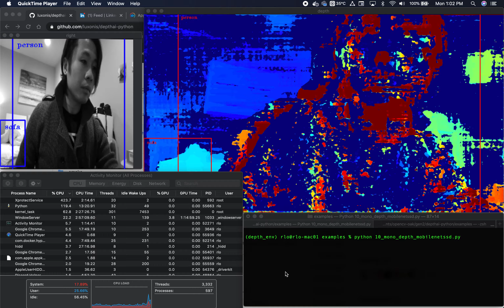Depth Sensing + CNN on OpenCV OAK-D in Real-time!!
Now we can run depth sensing and neural network (CNN) on OpenCV-OAK-D with Intel OpenVINO. The performance speaks for itself! Take a look.